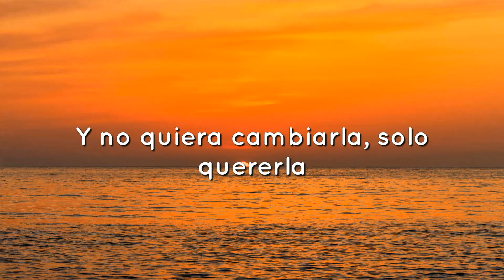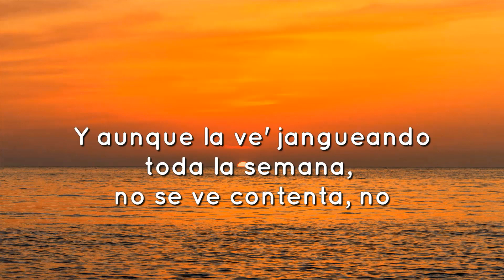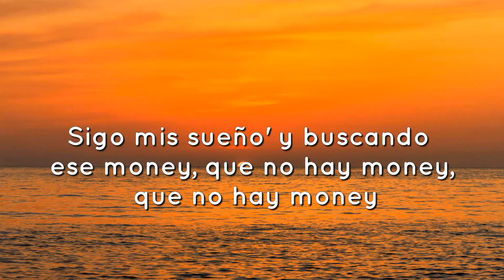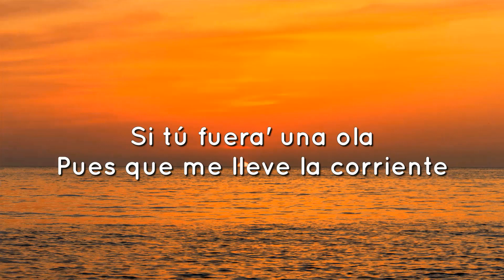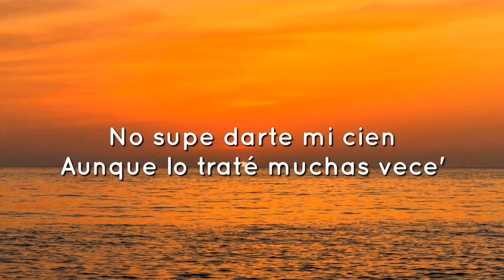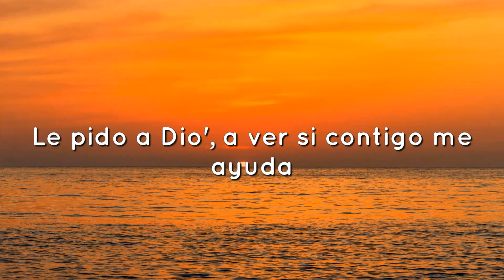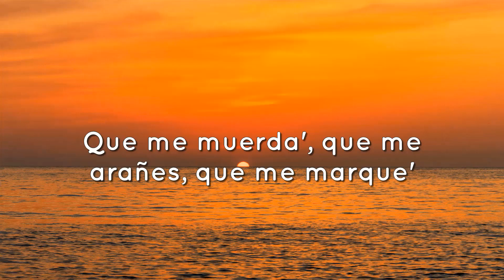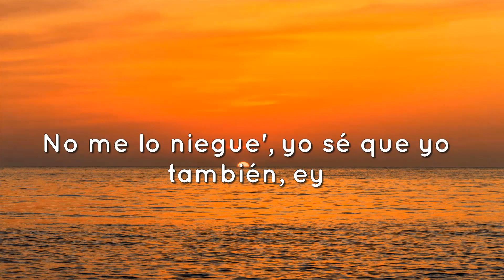🎵 Bad Bunny - Andrea (Letra/Lyrics) (ft. Buscabulla)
🎵 Bad Bunny - Andrea (Letra/Lyrics) (ft. Buscabulla) | Un Verano Sin Ti
🎤 [Letra de "Andrea"]

[Intro: Buscabulla]
(Eh-ah)
Quiero alguien que se atreva

4 de la mañana y Andrea saliendo de La Perla
Mucho' la critican sin conocerla
Calle como un Civic, inteligente como un Tesla
Y no quiera cambiarla, solo quererla, ey, solo quererla
Equivocándose de amore' en lo que llega el indicado
Quiere quedarse en PR, no irse pa' ningún estado
Pero todo se ha complicado
Como si ser mujer fuera un pecado
La demonia ha despertado, ey
Una guerrera, Juana de Arco, temperamental, Niurka Marco'
Le gustaba el basquet, leer "Tú" y hacerse lazo'
Y no pida rosa' si no aguanta' espina', no

[Coro: Buscabulla]
Si con él no hablaré, conmigo verán, no van a joder
Quiero alguien que se atreva, que se atreva
Y me entienda a mí

[Verso 2: Bad Bunny & Buscabulla, Ambos]
Y ella con bichote' y rapero'
Mi prima dice que e' un cuero
Y lo que nadie sabe es que a su corazón le hace falta un suero (Eh-ah)
Y aunque la ven jangueando toda la semana, no se ve contenta, no
Y un futuro lindo le inviten
Que le den respeto y nunca se lo qu—
Porque ella es jefa, patrona
La vida va como Verstappen en Formula 1
Andrea hace tweet "que se mamen un bicho las persona'

[Coro: Buscabulla]
BadBunny, Andrea,BadBunnyAndrea, AndreaBadBunny, letraAndrea, Andrealetra, BadBunnyAndrealetra,BadBunnyletraAndrea,AndreaBadBunnyletra,AndrealetraBadBunny,letraAndreaBadBunny

Música